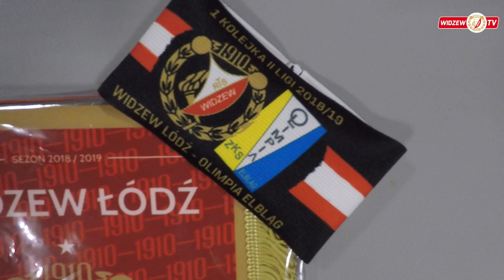Kulisy meczu Widzew Łódź - Olimpia Elbląg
Widzew TV Kulisy meczu Widzew Łódź - Olimpia Elbląg. W kulisach czekają na was  doping kibiców, rozmowy z kibicami, piłkarzami oraz pracownikami klubu.
Zdjęcia Kacper
• Track Info:

Title: Paradise
Artist: Ikson
Genre: Dance & Electronic
Mood: Bright